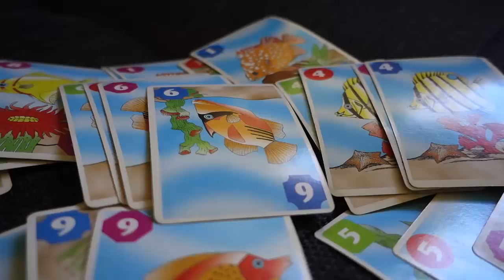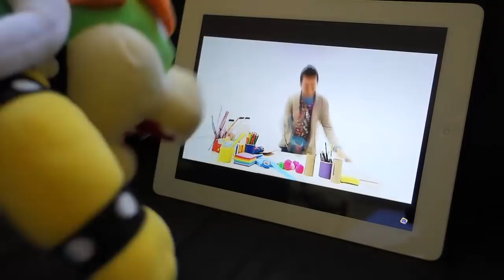Bowser Junior Generations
Plush video: Dry Bones gets annoyed with Bowser Junior's new look so he gets Kamek to undo it, but it ends up badly!
Also featuring Nabbit, Bowser, Ludwig, Wendy, Sonic and Mario!
Vester&Friends plush video (Main series)